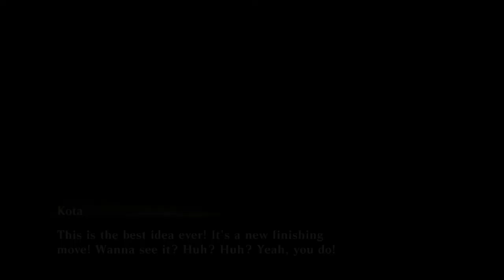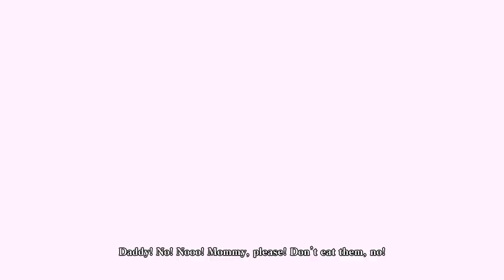God Eater Resurrection – No Commentary – 5